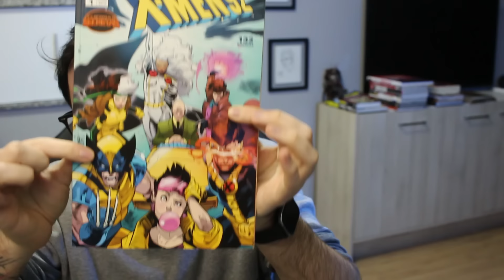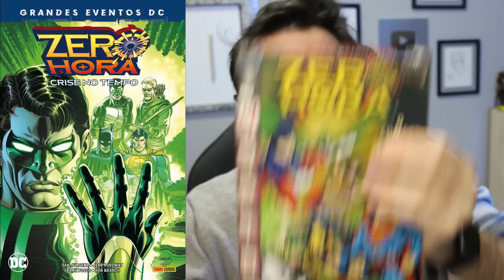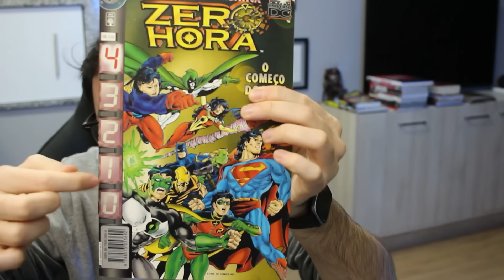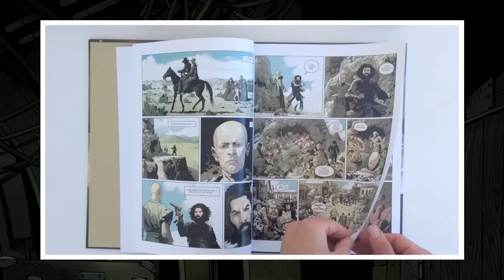X-MEN '92, MAIS JODOROWSKY E GRANDES EVENTOS DC | Lançamentos da Semana #7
Links comentados!
✅X-Men 92
✅Zero Hora (Grandes Eventos DC)
✅Os Filhos de El Topo

00:00 X-Men 92
01:43 Zero Hora (Grandes Eventos DC)
02:56 Os Filhos de El Topo
04:21 Abosolute Batman And Son
05:32 Last Man
06:46 Sam And Twitch

Este vídeo teve a redação do jornalista e tradutor Érico Assis.